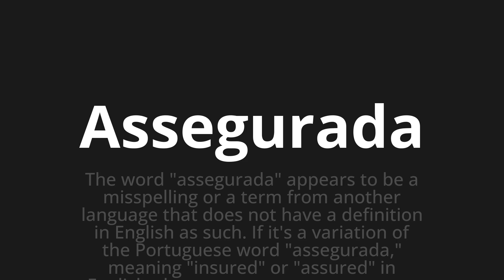How to pronounce Assegurada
Master the Pronunciation of 'Assegurada Which Means assured' - which means : The Word "assured" appears to be a mission or the term from another language that does not have a definition in English as such.If it's the variation of the Portuguese "assured," meaning "insured" or "assured" in English, then:

Assured;Guaranteed;Having Insurance Protection. 📝 with @PortuguesePronunciation 🎓🗣️ - [Your Guide to Portuguese]

Learn to pronounce 'Assegurada' perfectly in Portuguese with our easy and engaging tutorial by @PortuguesePronunciation! 📖📽️ In this comprehensive video, we provide you with native speaker examples 🗣️👂 and phonetic breakdowns 🎵 to ensure you get the pronunciation just right.

How to say Assured in Portuguese